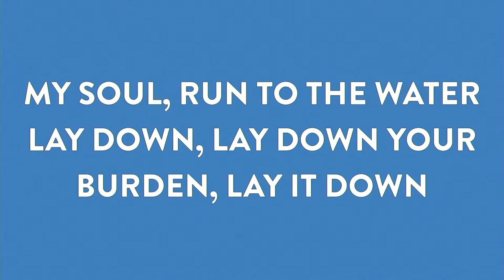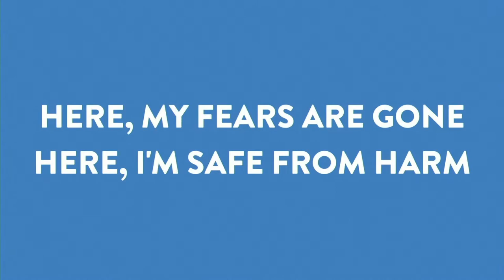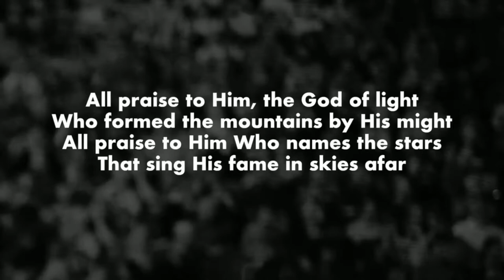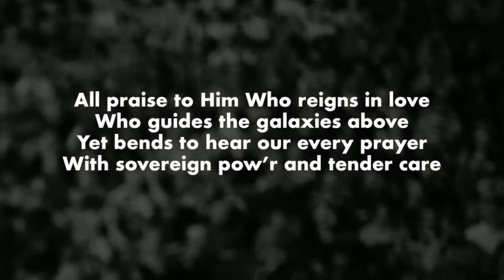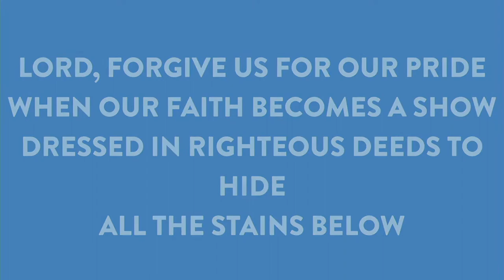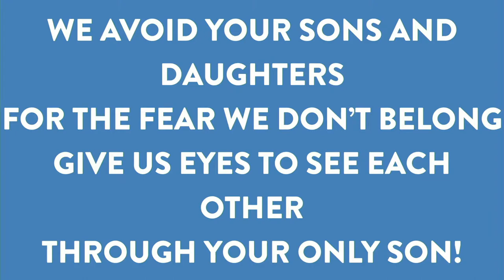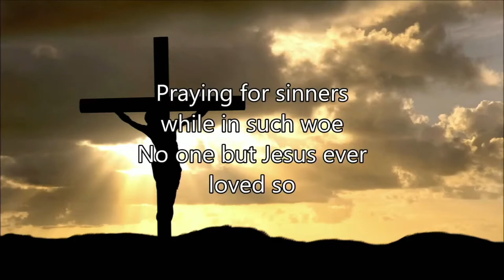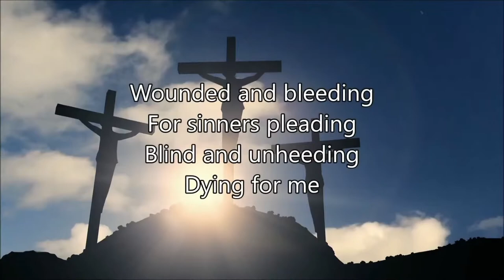LIVE STREAM Bredell Family Fellowship Good Friday 02 April 2021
Celebration Service